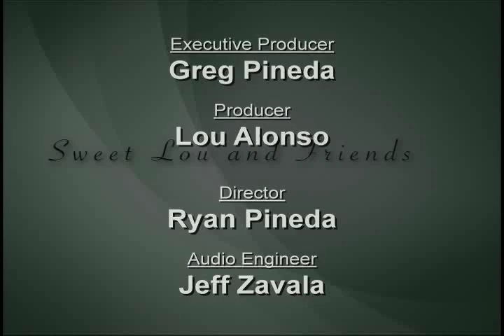Sweet Lou and Friends - Phillip Stewart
Phillip and Annie visit the show this week to talk about horror movies and politics.